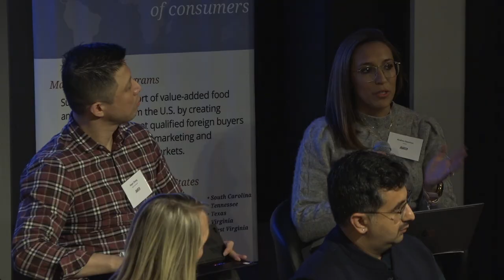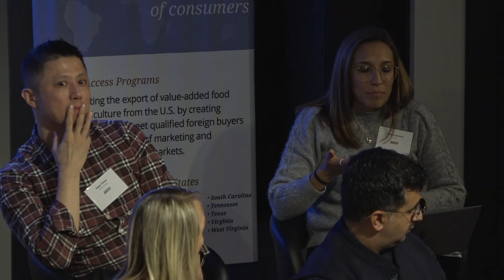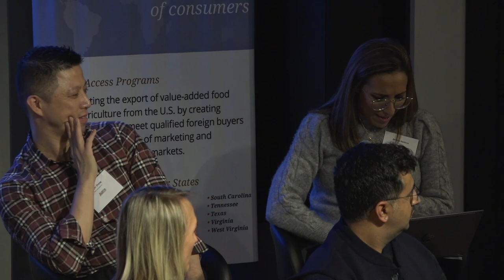Foreign Consultant Seminar - Lexington, Kentucky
SUSTA's foreign consultants traveled to Kentucky for a joint seminar with the Kentucky Department of Agriculture to shared their insights on U.S. agricultural exports to their respective markets. Watch the panel discussion that featured SUSTA's consultants based in Canada, Central America, China, Europe, Hong Kong, India and Mexico. Some of the topics discussed include:
- Trade opportunities and prospects
- Current market challenges, including those related to the pandemic and supply chain difficulties
- Export requirements in these key markets